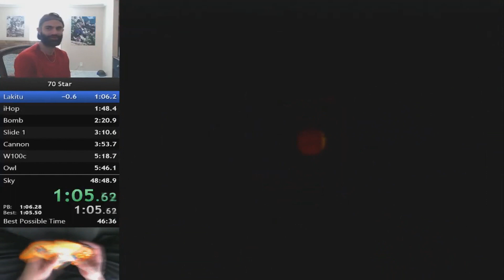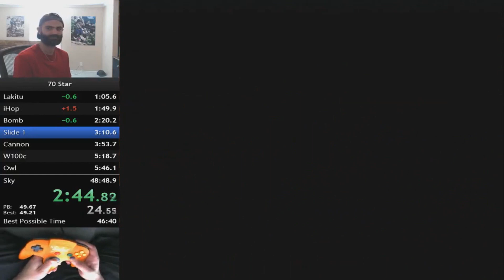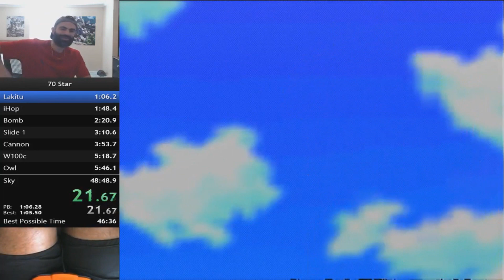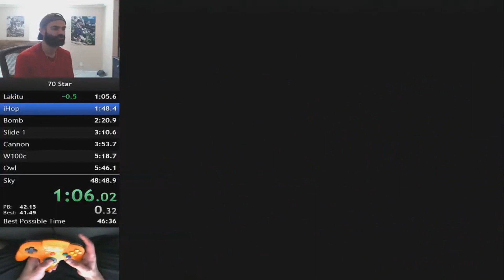Lunarjump Being Daddy For Over 10 Minutes